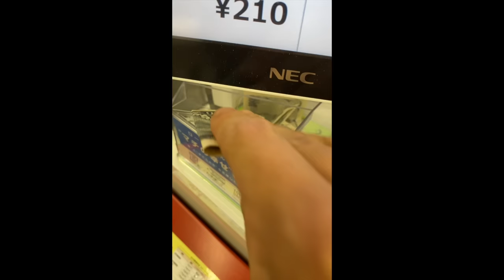【大食い】茹で前2kgが一瞬で無くなる魅惑の卵乱舞で旨すぎる麺をすする【大胃王】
ゴールデンタイガーさんにきたー٩( ᐛ )و
食べたくて仕方なかったTKMを卵沢山のTMKM(卵MAXかけ麺)で
ツルツルで弾力の強い特製麺に絡む濃厚な生卵
最高すぎてもう言葉が出ません(//´﹃｀//)